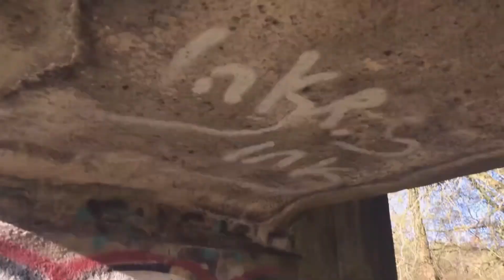BLACKBURN OLD PIPE FOOT BRIDGE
THIS OLD PIPE FOOT BRIDGE IS AT PLESINGTON HERE IN BLACKBURN ITS NO LONGER A FOOT BRIDGE HAS  YOU CAN ALL SEE ITS MADE UP OFF CONCRETE  WITH A LARGE WASTE PIPE RUNING DOWN THE CORE OF THE BRIDGE ACTING HAS A SMALL AQUADUCT FOR THE WASTE WATER TO PAST OVER THE RIVER BLAKEWATER HERE IN BLACKBURN .THANK YOU